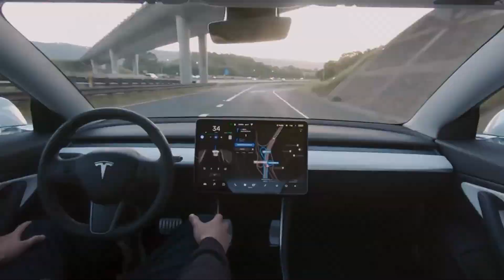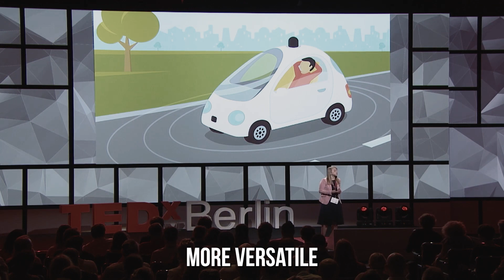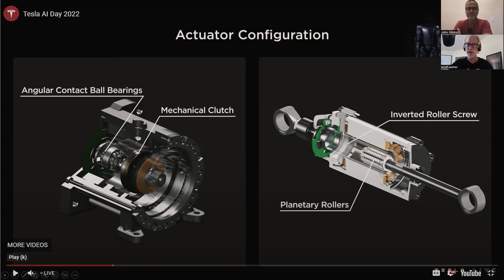IT'S HERE! Elon Musk ANNOUNCED INSANE New Plans for Humanoid Robot!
Elon Musk JUST ANNOUNCED Insane New Plans for Humanoid Robot!

elonmusk the renowned entrepreneur and innovator, has once again set the tech world abuzz with his latest announcement - the creation of an insane new humanoidrobot that can do everything. Musk revealed his plans for the robot at the tesla AI Day event, leaving audiences stunned with the robot's incredible capabilities. The robot will be able to walk, talk, swim, fly, and do practically anything that a human can do.

The announcement has sent shockwaves through the robotics industry, with experts and enthusiasts alike eagerly anticipating the arrival of the new humanoid robot…

On August 19th, 2021, billionaire entrepreneur Elon Musk announced that his company, Tesla, is developing a humanoid robot called "Tesla Bot". The announcement was made at Tesla's AI Day event in Palo Alto, California. The Tesla Bot is designed to be a "friendly" humanoid robot, standing at 5'8" tall and weighing 125 pounds. It is intended to be able to perform repetitive or dangerous tasks, such as going to the grocery store or doing household chores. It is also expected to be able to navigate through complex environments, such as construction sites, with ease.